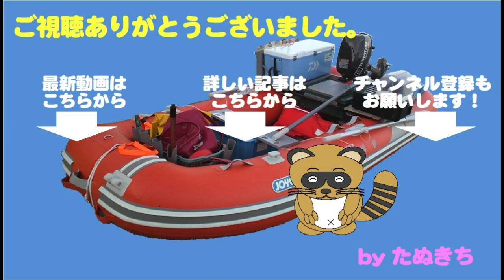梅雨空釣行！（後編）タイラバに連続ヒット サイズアップか！？しかし・・・ young yellowtail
この日は1年ぶりに70真鯛をキャッチ。
追加を狙って同じポイントを流します。
すると再びタイラバに大物ヒット！！
果たしてサイズアップだったのか！？